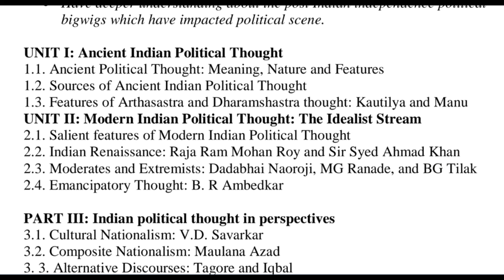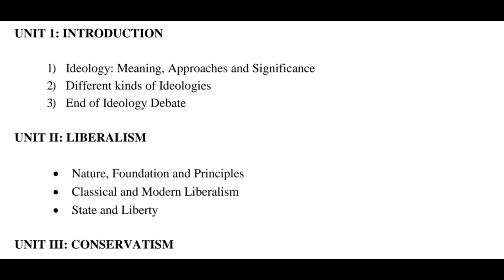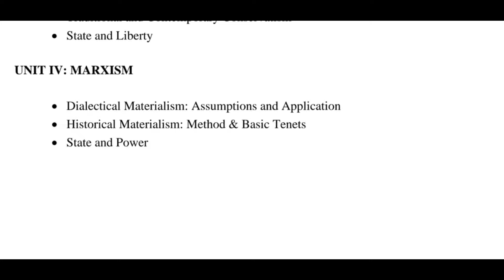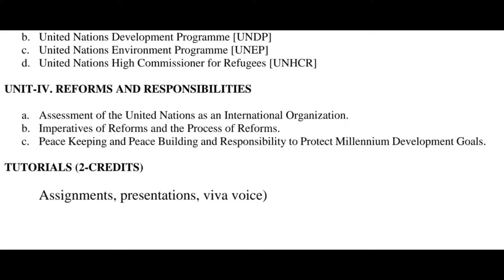Political Science Syllabus BG-4th Semester Kashmir University l Major 1, 2 & 3 l Batch-2022 NEP-2020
Important Video For BG-4th Semester Students of Kashmir University Batch-2022 Under NEP-2020

Batch-2022 Under NEP-2020

(Batch-2022)

NEP-2020

WhatsApp Group BG 4th Semester (A)

WhatsApp Group BG 4th Semester (B)

Political Science Syllabus BG-4th Semester Kashmir University l Major 1, 2 & 3

Datesheet For BG 4th Semester Kashmir University

BG 4th Semester Cluster university srinagar

UG 4th Semester Cluster university srinagar

Important points for bg 4th Semester Kashmir University

syllabus of 4th Semester

Previous Papers of 4th Semester

study material for bg 4th Semester Students of Kashmir University

Previous Papers BG 4th Semester Kashmir University

Major Syllabus ug 4th Semester Kashmir University

By using one of Payment Modes 👇
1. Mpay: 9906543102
2. Bank transfer:
J&K Bank Account:
IFSC Code:
JAKA0ICHGAM